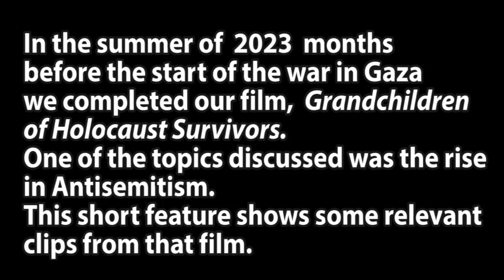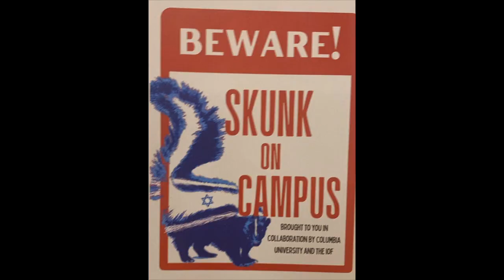The Rise in Antisemitism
This is a short video showing antisemitism before October 7th  using film,  which was recorded on ZOOM during COVID and interspersed with images from present anti Jewish, anti Israel  propaganda.